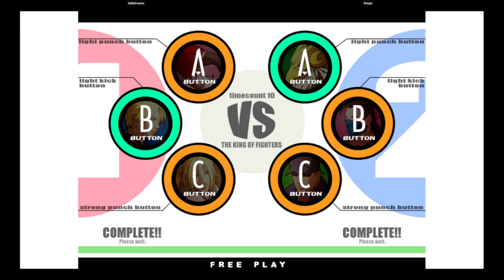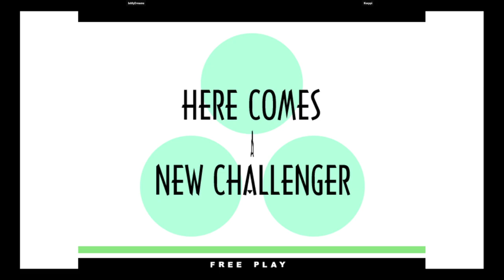KOF XI | InMyDreams VS Korppi | 🇺🇸🇫🇮 Fightcade eSports